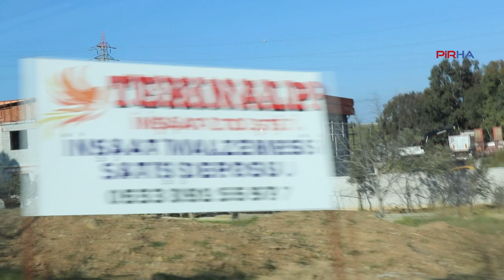Tahtacıların yaşadığı Uzundere Köyü'nde kaçak tarikat yurdu yapılıyor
PİRHA- Tahtacı yurttaşların yoğun olarak yaşadığı Uzundere Mahallesi’nde (Uzundere Köyü) bulunan imarsız arazi üzerinde bir tarikatın kaçak inşaatı hızla devam ediyor. Karabağlar Belediyesi’nin 2 milyon TL ceza keserek mühürlediği inşaat, mahalle sakinleri için tedirginlik oluşturuyor.